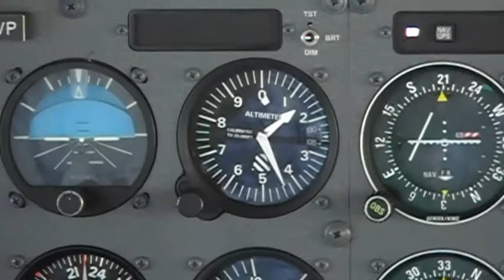Flight With A Cessna part 5